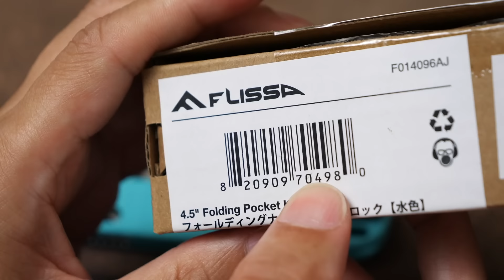Amazonのクロスバーロックを採用した激安ナイフ『FLISSA フォールディングナイフ』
普通に使える低価格ナイフ。鋼材もAUS8でクロスバーロック。ブレード形状も使いやすい。

FLISSA フォールディングナイフ